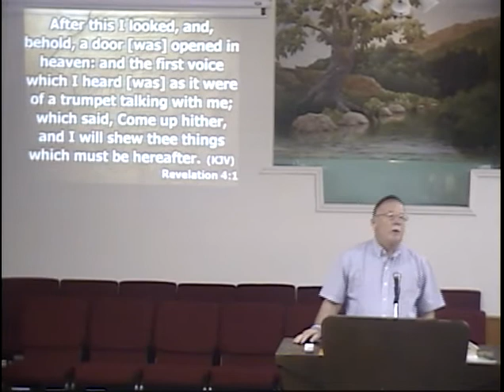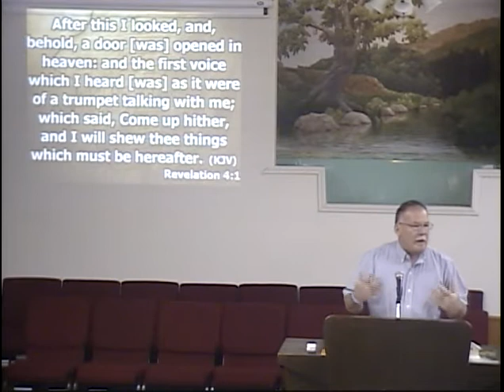2021-01-24 CFBC Sermon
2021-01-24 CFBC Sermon